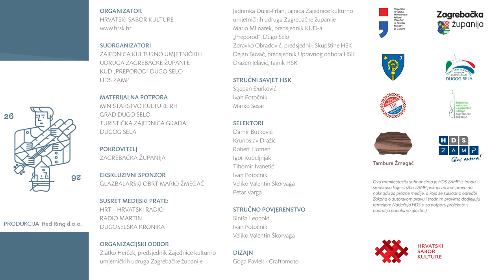Županijski tamburaški orkestar “Stjepan Bujan-Stipić”, Čakovec | Negev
Županijski tamburaški orkestar “Stjepan Bujan-Stipić”, Čakovec
dirigent: Tomislav Cvrtila
Miroslav Štatkić: Negev